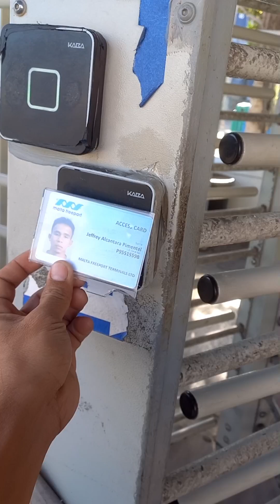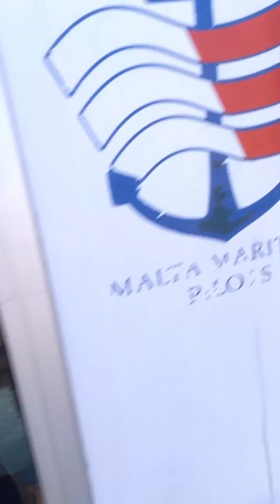Pinoy Malta Offshore: mag Ooperation sa Kabilang pantalan.